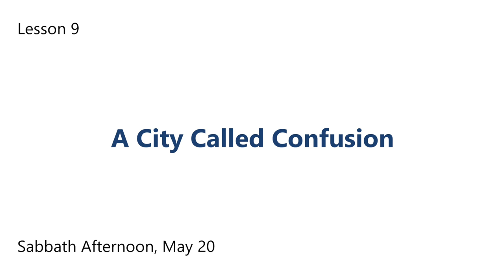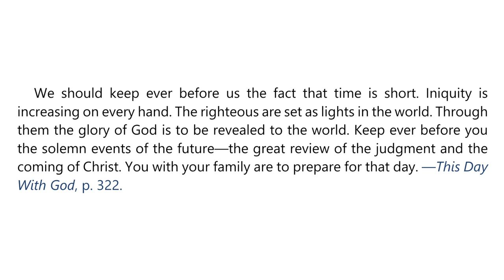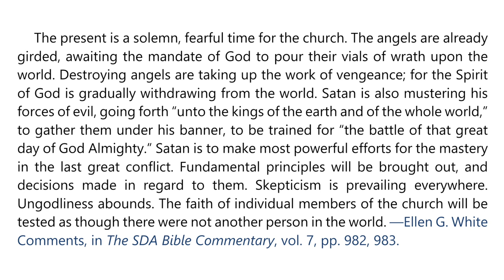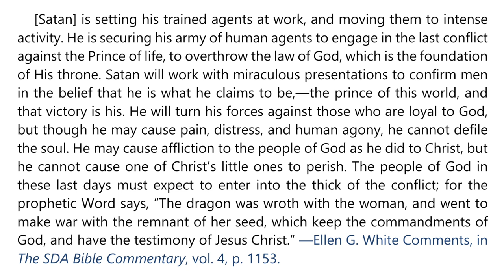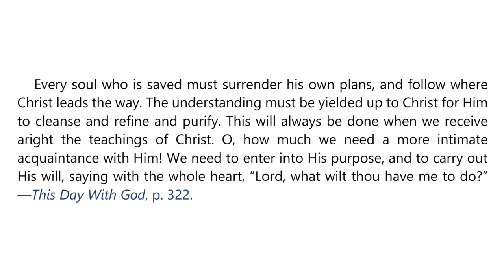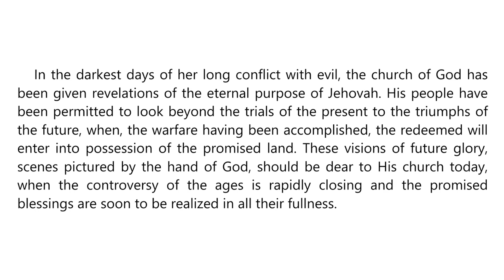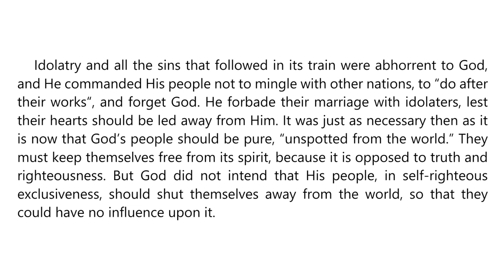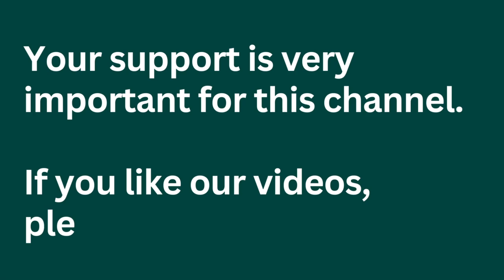2023 Q2 Lesson 09 – Ellen G White Notes – A City Called Confusion – Audio by Carla Morris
00:00 | Sabbath Afternoon
03:34 | Sunday, May 21
07:25 | Monday, May 22
10:59 | Tuesday, May 23
14:47 | Wednesday, May 24
18:46 | Thursday, May 25
23:09 | Friday, May 26